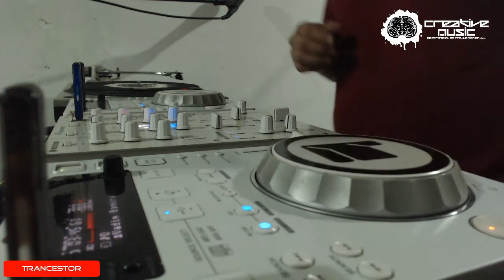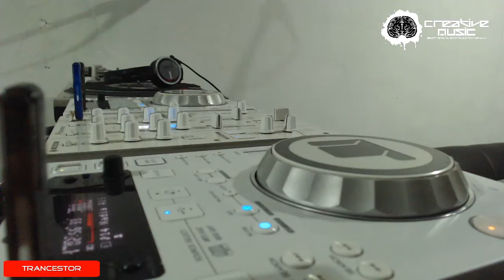Trancestor Pres. Theory of Trance 180